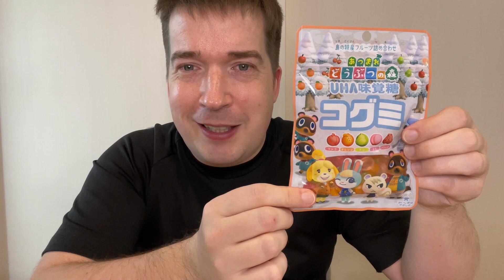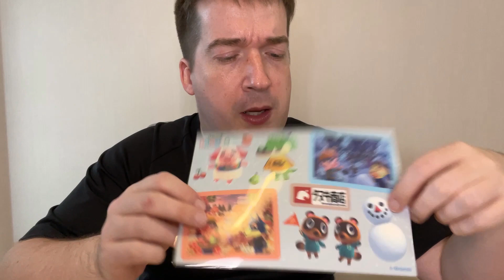Family Mart Animal Crossing food tasting - Japanese convenience store ファミリーマートのどうぶつの森のコラボ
This week I'll try Family Mart's recent Animal Crossing crossover food selection, including 4 items:
1) Apple Danish
2) Kogumi Gummy sweets
3) Tanuki Udon
4) White Roll-cake

They were available from December 2023 to January 2024 - unfortunately I couldn't get the Cafe Latte anywhere (but I hate coffee so never mind!)

Which one did you want to try? Have you tried any of these before?
Also, I started a TikTok account, so please check it out, along with my Instagram, both David_in_Osaka

Do you have any recommendations or requests for other food you want me to try? I'm over 640 subscribers now, please keep me going up to 1000 by sharing this channel with your friends!